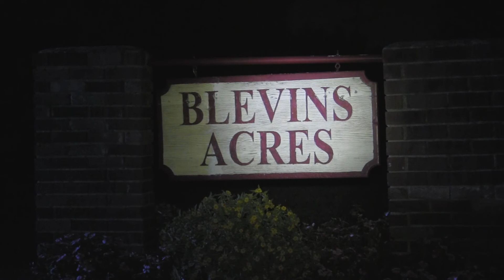Grand Jury declines to indict shooting suspect who claimed self-defense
A Catoosa County Grand Jury declined to indict a suspect who claimed self-defense in a road rage shooting last fall.